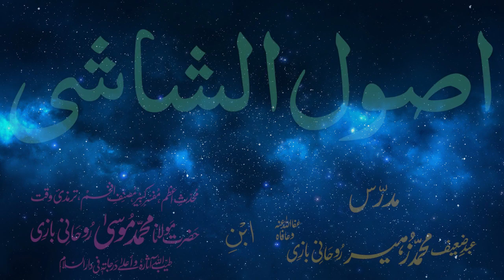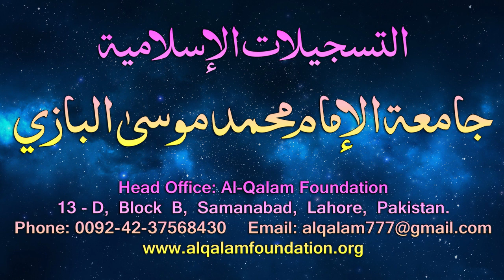Usul-e-Shashi Dars - 7 - page - 006 - by Maulana Muhammad Zuhair Albazi - 14/12/2005